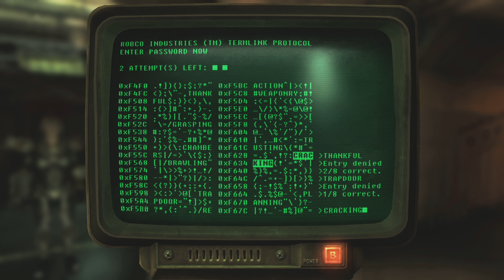Fallout: New Vegas PART 19 – Vault 22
Hired by the Mojave Express, you are a courier to deliver a package to the Vegas Strip. However you are intercepted, attacked and left for dead. You must now figure out what is going on and set things right.